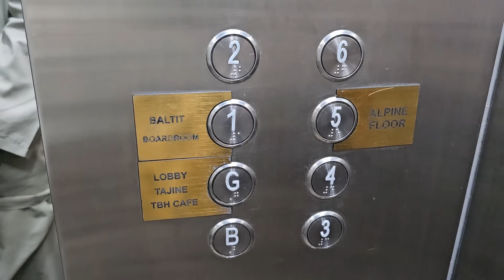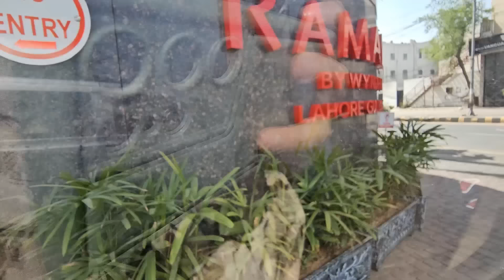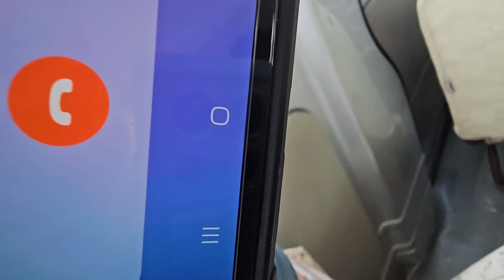ka surprise! Abu Ji ke ghar main ronaq! @sanaskitchen8004 kia welcome! Mazydaar khana!